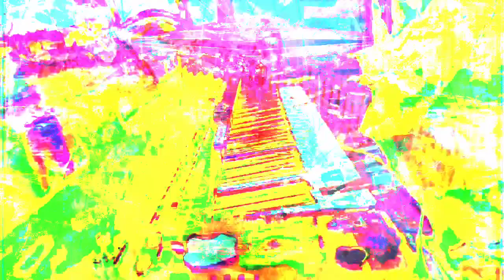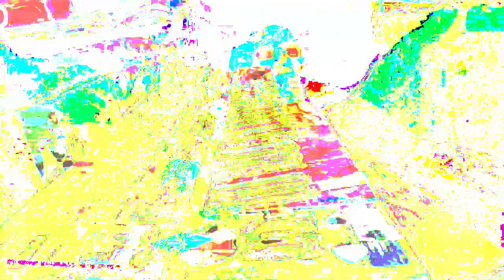[EPILEPSY WARNING] Part of the set of 12m13s video length group of videos that have been uploaded.